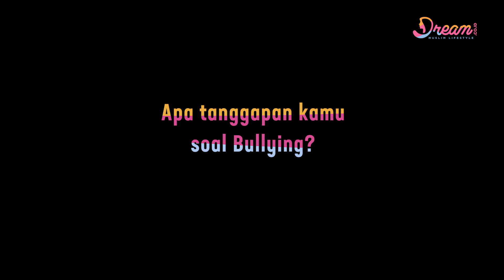Jadi Korban Bully, Ranty Maria Sempat Ingin Operasi Kecantikan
DREAM.CO.ID - Ranty Maria sempat malu terlahir memiliki wajah dengan bintik kecokelatan di area muka yang sering disebut dengan freckles. Saking malunya, ia pun sampai ingin melakukan operasi untuk menghilangkannya. Bahkan, ia sampai malu untuk pergi ke sekolah karena bintik kecokelatan di wajahnya itu yang sering jadi bahan olokan.

Namun siapa sangka, Ranty Maria ternyata mampu melewati itu semua. Bahkan, ia pun kini percaya diri dengan wajahnya. Apalagi kini riasan freckles sedang digemari dan menjadi tren.